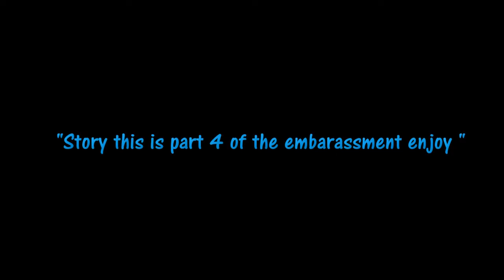2v2 SoF x IG u CC i & Young Smartz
spanked nerd ! part 5 coming soon haha